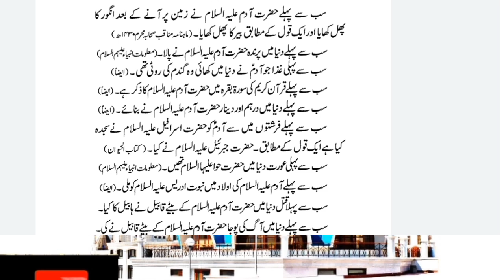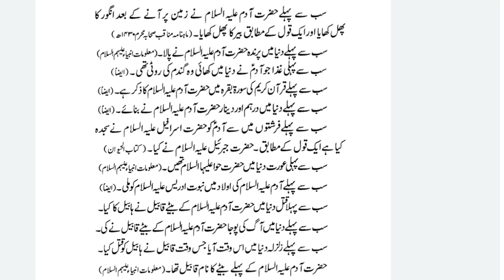Sab se pehly? | hadees mubarack | Daily dua | HAZRAT Muhammad saw ka farman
hadees
hades e nabvi
hadees Sharif
Hazrat Muhammad

Credit For Background Nasheed:
Song: Unknown
Artist:Unknown